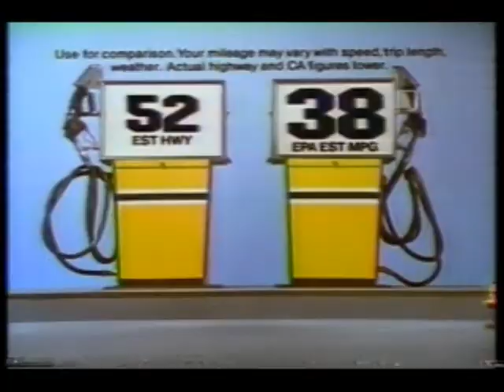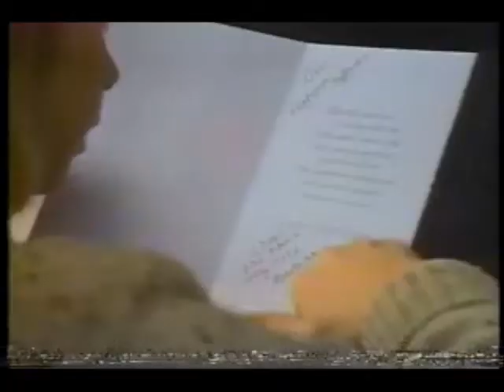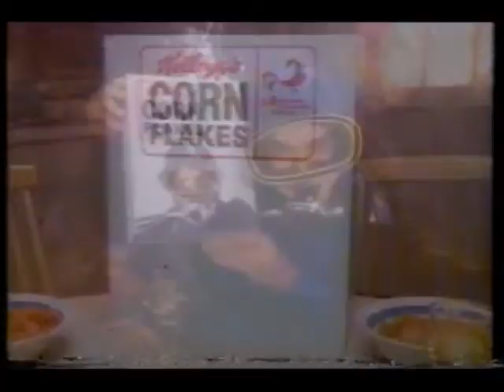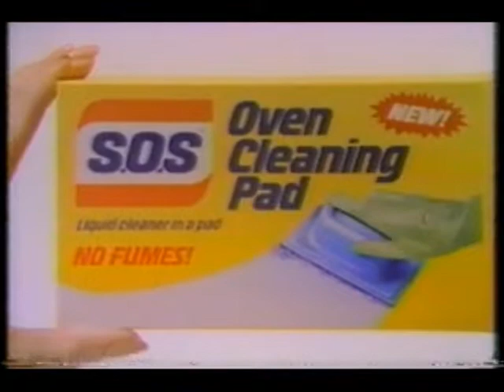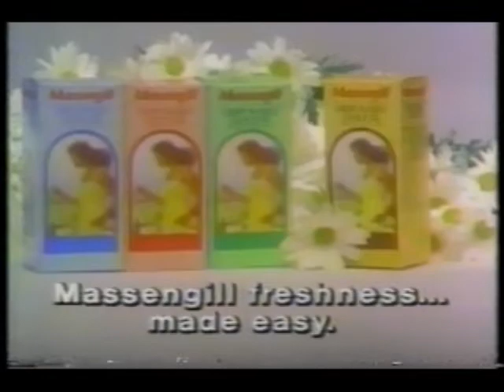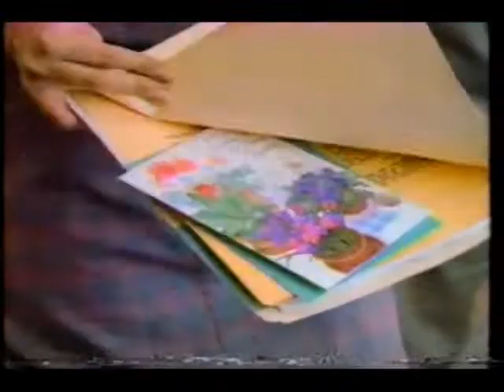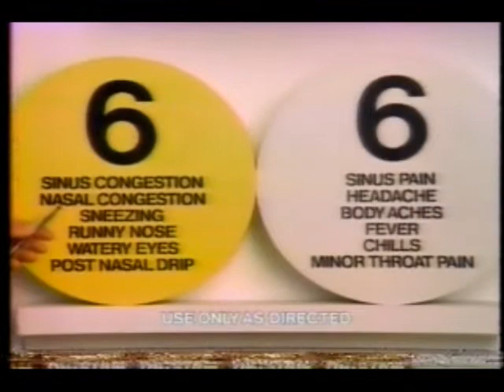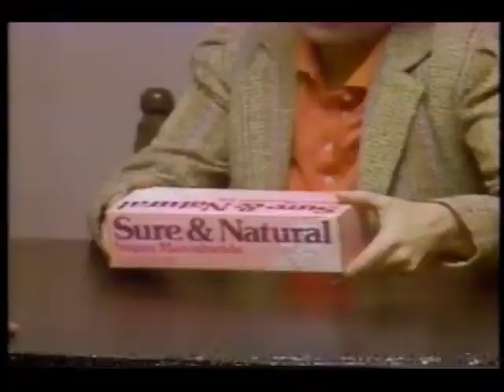January 30, 1984 commercials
Taken from the Most Beautiful Girl In The World pageant off WTOV/NBC.

1. Laverne & Shirley syndicated promo bumper
2. Huebner Chevy-Olds Subaru (Carrollton, OH)
3. WTOV TV 9 Steubenville-Wheeling ID
4. HBO
5. Dove soap
6. Certs
7. Renault Encore
8. Cover Girl
9. Ragu
10. Q-tips
11. The Most Beautiful Girl In The World Pageant mid-commercial bumper
12. The A-Team/Riptide/Remington Steele promos
13. Kubota at Pytash Tractor Sales, Inc.
14. Another Huebner Chevy-Olds Subaru (Carrollton, OH)
15. Hallmark
16. Vidal Sassoon
17. L'eggs Sheer Energy
18. Skippy
19. Another The Most Beautiful Girl In The World Pageant mid-commercial bumper
20. Celebrity promo
21. NBC News Digest
22. Purina Meow Mix
23. NBC News Digest (continued)
24. Kroger
25. West Ender Motors (Wintersville, OH)
26. Don't Litter, Keep America Beautiful PSA bumper
27. Kellogg's Corn Flakes
28. Clairol Nice 'n Easy
29. Sea Breeze moisture lotion
30. Kraft Mayonnaise
31. (same as #12)
32. Hot Potato promo
33. S.O.S Oven Cleaning Pad
34. Aqua-fresh
35. Massengill
36. Maxwell House
37. Campbell's Homestyle Chicken Noodle Soup
38. Yet another The Most Beautiful Girl In The World Pageant mid-commercial bumper
39. The Tonight Show promo
40. WTOV News Nine update
41. Dairy & Nutrition Council Mid East
42. The Mary Tyler Moore Show syndicated promo
43. Star Search promo
44. Yet another Huebner Chevy-Olds Subaru (Carrollton, OH)
45. Friskies
46. Lysol Pine Action
47. Bayer Aspirin
48. Another Hallmark
49. The Facts of Life/Night Court/St. Elsewhere promos
50. On Golden Pond promo
51. Dristan
52. All
53. Johnson's Baby Oil
54. Sure & Natural
55. Knight Rider promo